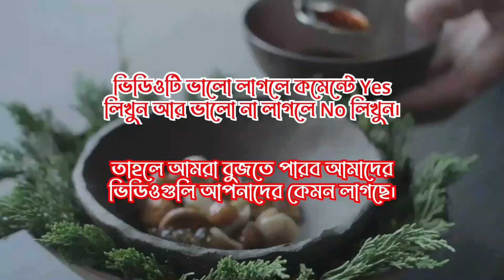গর্ভাবস্থায় এই ৭ টি কাজ সবাই করতে বললেও করবেন না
গর্ভাবস্থায় সুনির্দিষ্ট কিছু নিয়ম মেনে চললে মা ও শিশু উভয়ে সুস্থ থাকেন। গর্ভাবস্থার প্রথম ৩ মাস ও শেষের দিকে প্রসূতি মায়ের বাড়তি সতর্কতা অবলম্বন করা অনেক জরুরি। বিশেষ কোনো জটিলতা দেখা না দিলে গর্ভবতী নারীরা সাধারণভাবে জীবনযাপন করতে পারেন। গর্ভাবস্থায় কিছু খাবার রয়েছে এবং কিছু কাজ রয়েছে যা করা একেবারেই উচিত নয়। এসব কাজ করলে গর্ভবতী নারী ও গর্ভস্থ সন্তানের ক্ষতি হতে পারে।

তাহলে চলুন জেনে নিন কি সেই খাবার যা গর্ভাবস্থায় খাবেন না এবং কোন কোন কাজ গর্ভাবস্থায় করবেন না